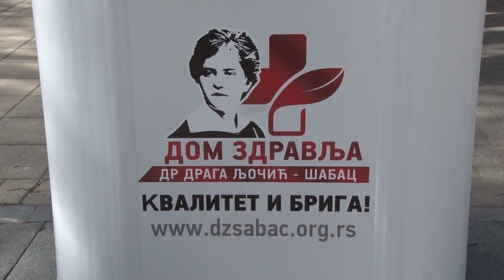Skrining na karcinom dojke